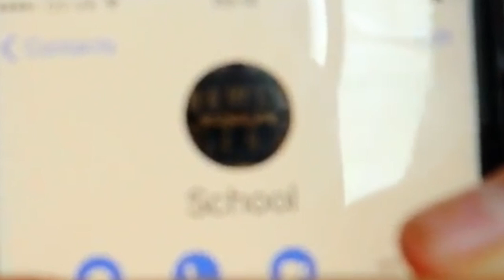Girl Calls Abandoned School At 3am And What Happens Is Shocking (Ruby Rube)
CALLING MY SCHOOL AT 3AM!! OMG SO CREEPY!! IM So SHOCKED GUYS OMG